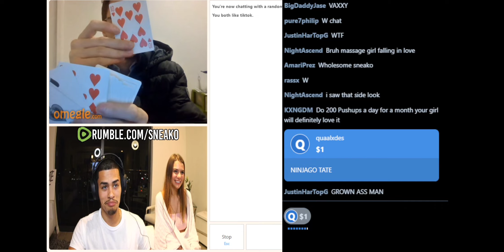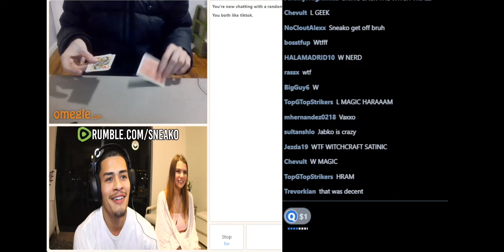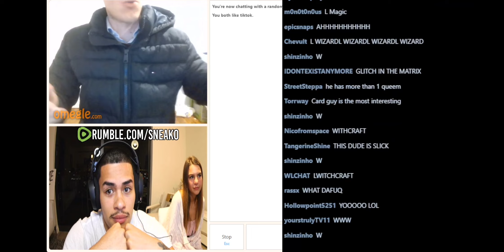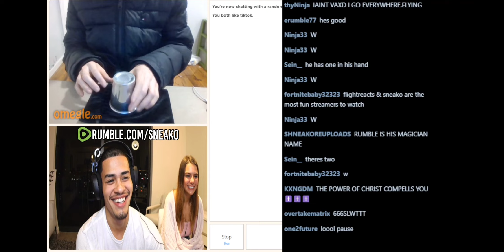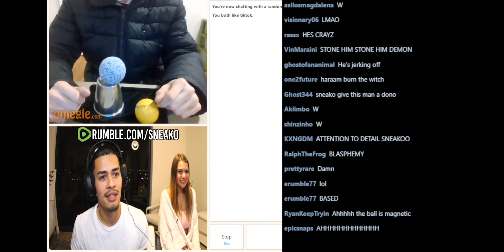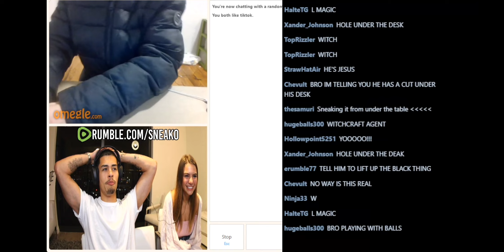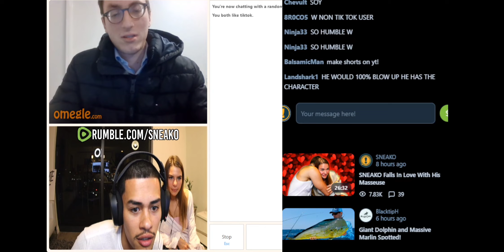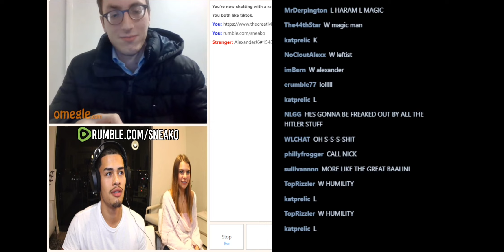SNEAKO gets his mind blown by a MAGICIAN on OMEGLE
watch SNEAKO get his mind blown in a fun magician session. Hope you have a great Day 😊. It's